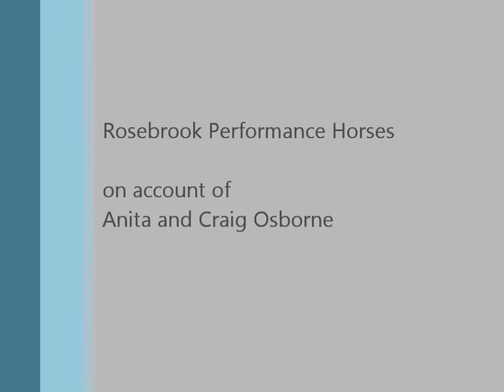AC Reverie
DOB: 08/11/09
 Mature approx 16hh
 Sire: Regardez Moi (Imp)
 Dam: Just Morning R (Jive Magic x Medallion x Don Ramiro)
 Owned by: Craig and Anita Osborne
 Photography: J M Photography

 Reverie is incredibly smart, super agile and moves spectacularly, she is a very exciting young mare with very exciting breeding, possessing great spring and expression in all three paces. Reverie has the looks and the moves to be a sensational competition horse. She is the most brilliant collection of dressage genetics. Her sire Regardez Moi carries the Rubinstein, Donnerhall, Consul and Angelo bloodlines. Regardez Moi himself is the most winning Grand Prix dressage horse ever in Australia with more than 40 Grand Prix wins to his credit and currently elite-listed for the World Equestrian Games in France in 2014. AC Reverie's dam is Just Morning R who carries the Jazz, Donnerhall, Pik Bube, Matador, Don Ramiro and Richmeed Medallion bloodlines. The sire of Just Morning being Jive Magic was also a very impressive and winning Grand Prix dressage stallion. The full sister to Reverie R is Red Morning Light R and has been retained by Heath and Rozzie as a broodmare for future superstars.
"Toffee" already has wins and placings at prelim level dressage with scores over 70% and came third in her first YH Qualifier in Sydney with a score of 7.1.
 AC Reverie is beautifully put-together and has movement to die for. Very sadly offered for sale.